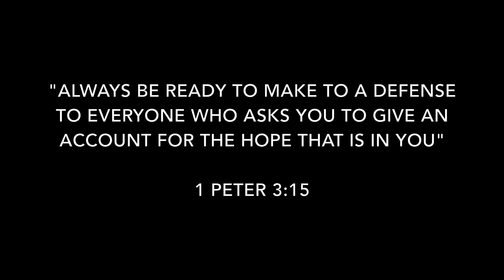Pop Culture Christian vs Disciple